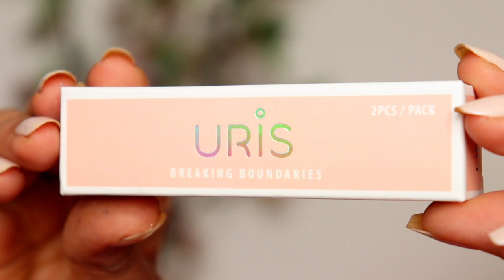Uris Polaris Series | PinkyParadise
Nothing lights up your eyes like our Polaris Series. They are bright, versatile and oh-so-alluring! And what better way to express yourself than with the opaque colors of our Uris Polaris Collection.

💰 $26.90
👆 Yearly Disposables
✨ Available With Prescription
🌍 Free worldwide shipping on order over $49